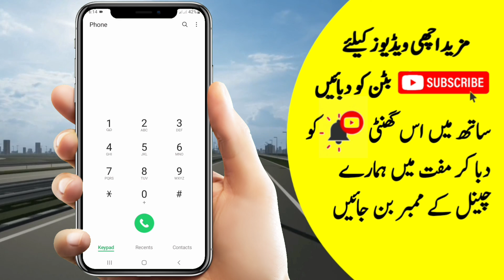Zong Monthly Lahore Offer | Zong Monthly Punjab Offer | Zong New Monthly Punjab Offer